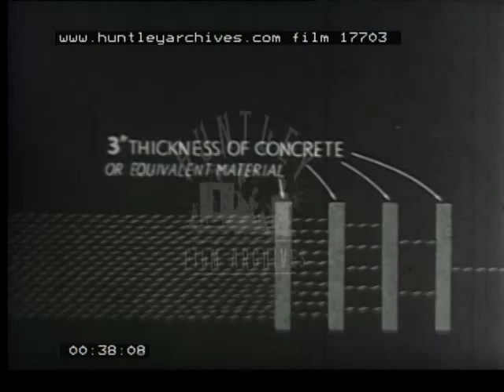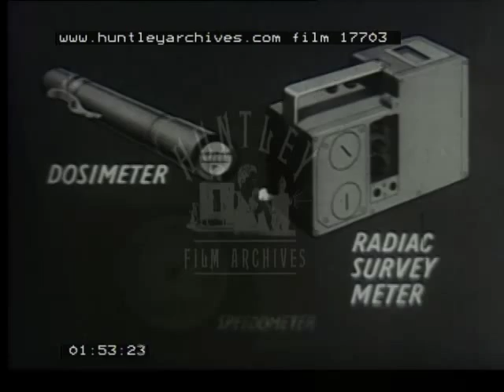Atom Bomb Training, 1950's - Film 17703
Atom bomb training.  Ministry of defence.  Radiation and Effects.
Animated image of a person and how radiation penetrates the body.  Diagram of how radiation seeps throughout the body, animated person drops down dead!  Suggested acceptable limits of exposure to radiation for military personnel.